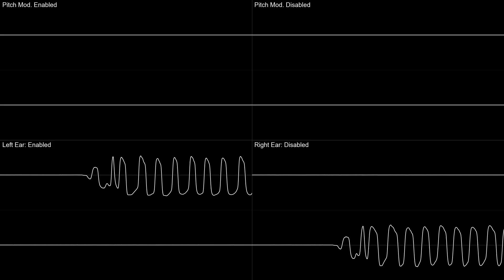SNES Pitch Modulation Showcase [Check Description]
I recently found out about this lesser known feature, and I wanted a good example of it. I used channel 6 of Attack 1 from Waterworld.